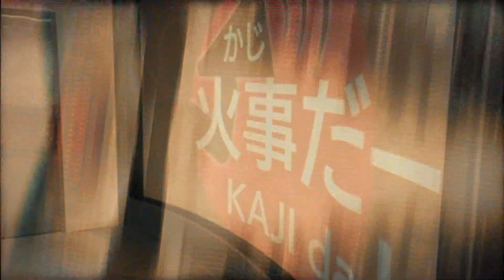世新新聞 臥龍橋工期進度落後 民眾要求改道標示更完善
112年3月11日 (六) 世新新聞

臥龍橋工期進度落後 民眾要求改道標示更完善

位於嘉義縣縣道157線，連接東石鄉與布袋鎮重要橋梁「臥龍橋」，正由嘉義縣政府辦理新建橋梁工程，於2月10日起進行第二階段交通改道措施，預計5月12日完工；當地居民抱怨，封橋改道標示不夠完善，常見民眾到封閉處才迴轉，或是被迫繞進村內狹窄道路，導致鄰近區域發生多起車禍，建議要設置完整改道標示。